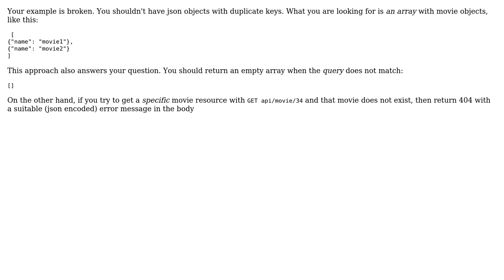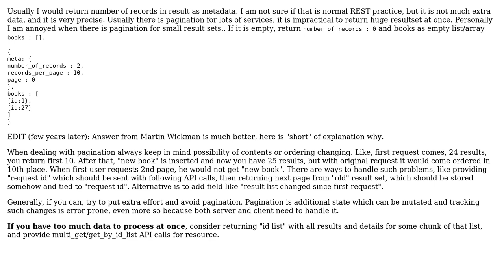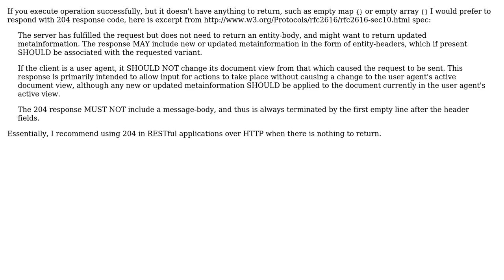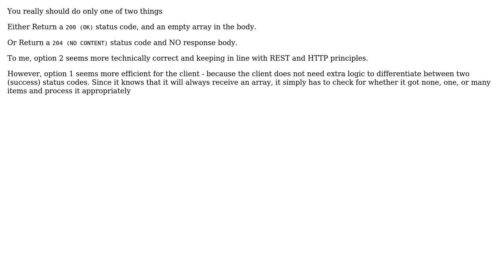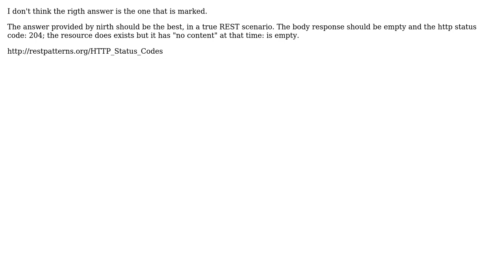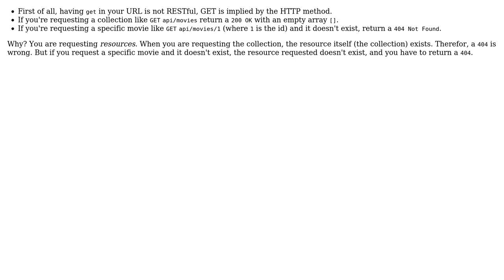Software Engineering: RESTful API design. What should I return if there are no rows?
With thanks & praise to God, and with thanks to the many people who have made this project possible! | Content (except music & images) licensed under CC BY-SA | Music | Images & others | With thanks to user yannis user Vihung user Tim Blair user The Spooniest user Martin Wickman user JohnB user jmmtcarvalho user grizwako user gnasher729 user felixfbecker user devnull user Devdatta Tengshe user David Sergey user Andres SK and the Stack Exchange Network Trademarks are property of their respective owners. You are responsible for your own actions.